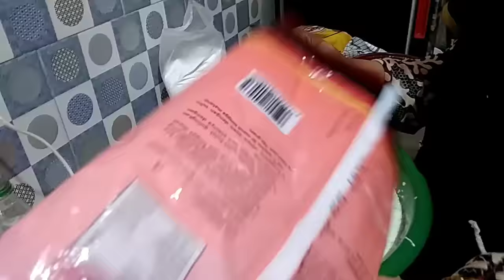CARA MEMBUAT BOLU KUKUS MEKAR LEMBUT || RESEP 1 KG LASUNG DARI PAKAR BU HAJI TINAH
bahan bahan
8 butir telur
800 grm gula pasir
4 saset vanili bubuk
1 botol 1/2 air soda atau seperit setara 600 ml
1 kg tepung terigu protein sedang
50 gram sp/ovalet
pewarna makanan suka'suka